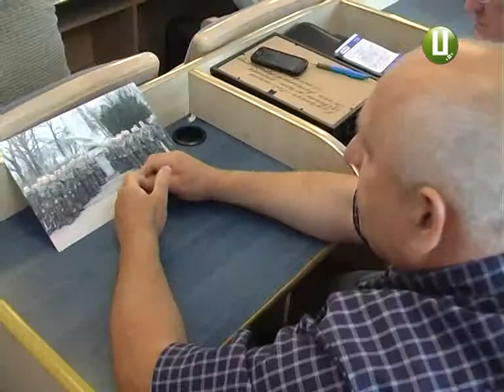ХОДТРК "Поділля-центр" - Афганці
Недостатнє фінансування, зростання кількості інвалідів і хворих, брак коштів на підтримку учасників антитерористичної операції. Про такі нагальні проблеми заявляють сьогодні члени обласної, районних та міських організацій ветеранів Афганістану . Саме вони виступили ініціаторами зустрічі із головою облдержадміністрації.